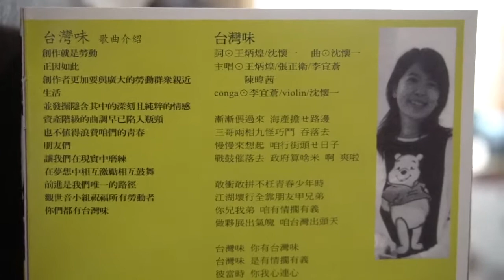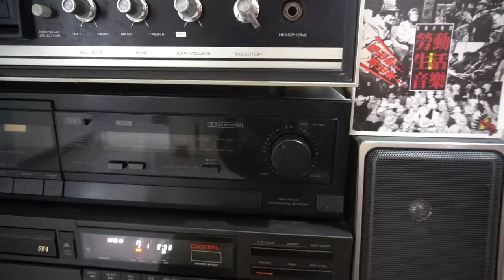♬♩ 台灣味 🎤 王炳煌.張正衛.李宜蒼.陳暐茜 ♪♫ 台語好歌 聲 ♪♩♬♪♩♫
✍️作詞：王炳煌.沈懷一🎼作曲：沈懷一 💃🕺💃🕺
🌺發行🥁🎷🎺🎸🎻  台北市政府勞動局  ͡°‿°
🎵歌詞 見 fb 台語音樂 匣卡錄音帶 黑膠CD 交流 留言